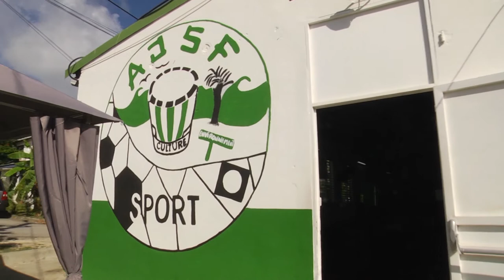FESTI SOUP CARMELITA